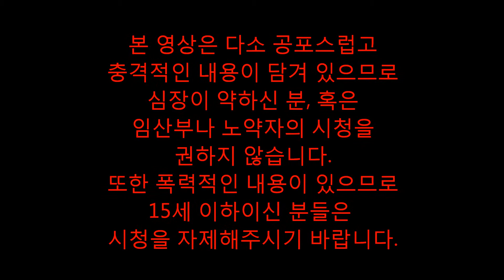[라이너TV] 잔혹한 공포 게임 "미사오"(MISAO) 실황 플레이! 1편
해당 영상은 이브보다 훨씬 잔혹하고 다소 폭력적인 내용을 담고 있습니다. 무척 재미있지만 혹시라도 폭력적인 내용에 반감을 지니신 분들의 시청을 권하진 않습니다. 앞부분의 공포, 호러 ADV 진행에 이어 후반부 스토리 진행은 충격적인 내용이 담겨 있습니다. 15세 이하인 분들은 특히 시청을 자제해주세요.